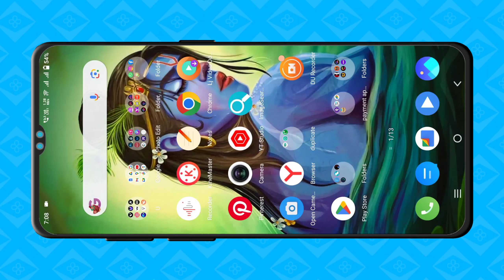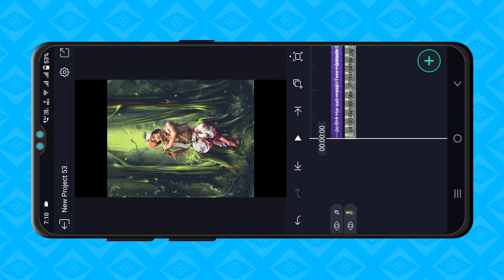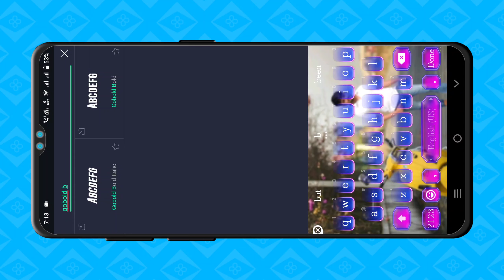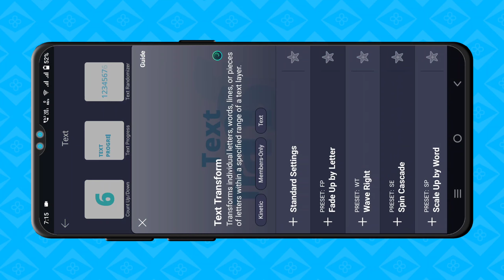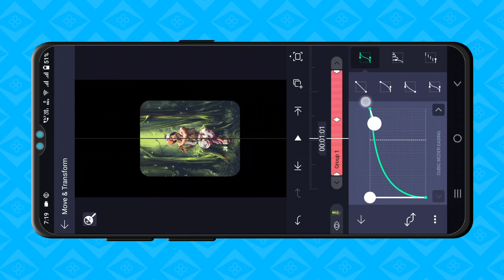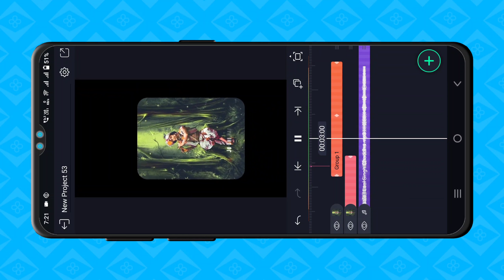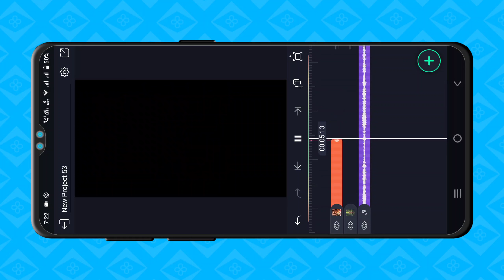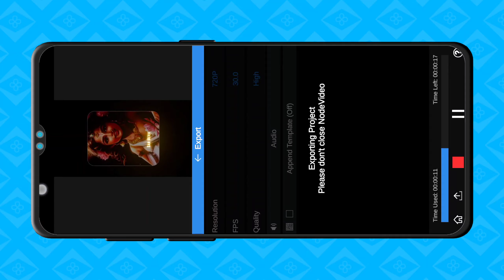How to make photo with lyrics video tutorial in hindi | Alight Motion 3D moving photo with lyrics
All material :-

             • 🆃🅷🅰🅽🅺   🆈0⃣🇺  🆂🇴  🅼🇺🅲🅷 •

❏ KEYWORDS —≽
alightmotion
alightmotion video
alightmotion effect
alightmotion video editing tamil
alightmotion editing
alightmotion videos
alightmotion xml
alightmotion edit
alightmotion preset
alightmotion link

 ꧁𓊈𒆜🅰🅻🆆🅰🆈🆂 🆂🅼🅸🅻🅴 😊𒆜𓊉꧂